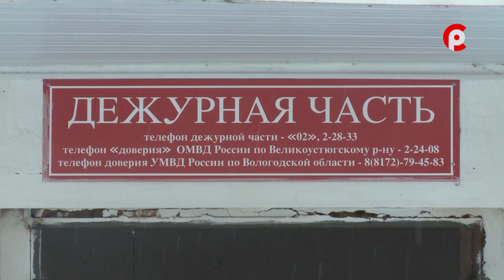Купил права за 35 тысяч рублей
Ближайший год может провести в тюрьме устюжанин, пойманный с поддельным водительским удостоверением. Следственным отделом ОМВД России по Великоустюгскому району возбуждено уголовное дело.